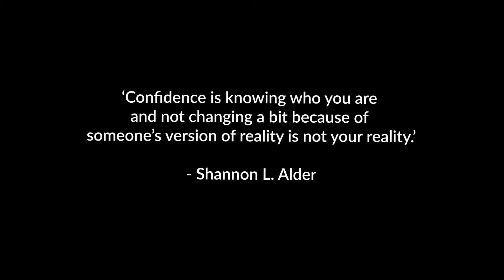Jonathan Punt - Reflectie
Reflecteren over 2020 - (Zelf)